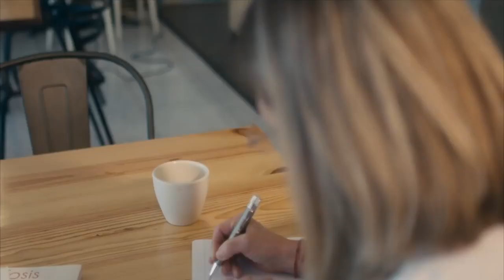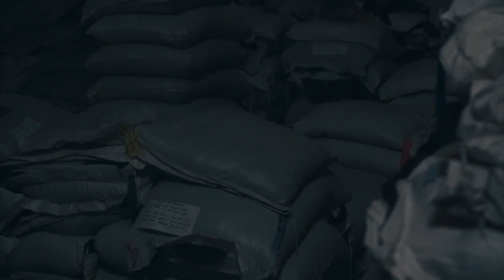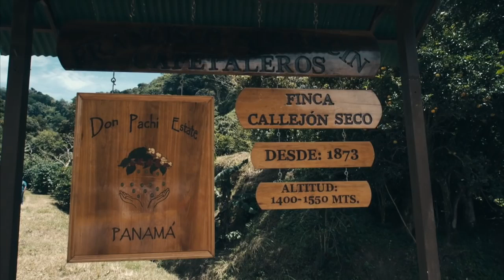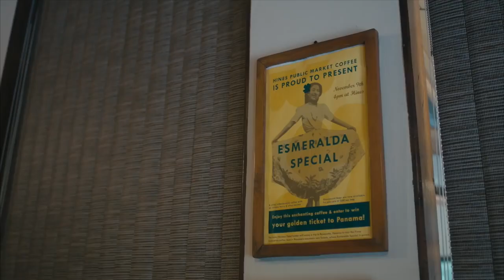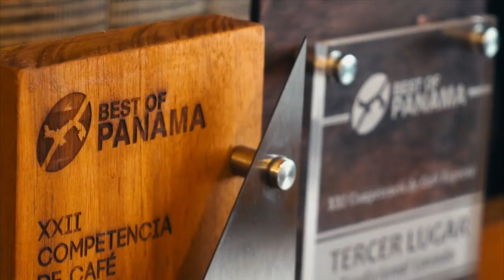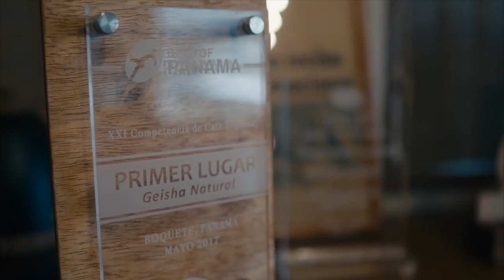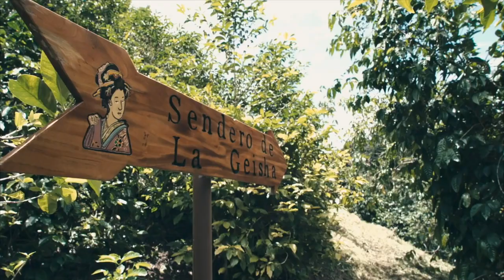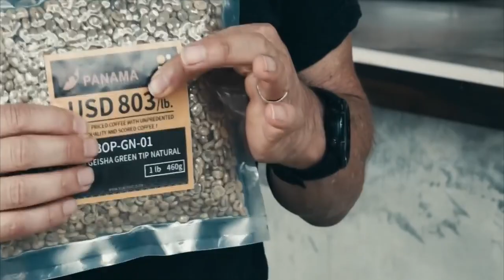Documental café de Panamá - Geisha, una historia de altura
Este documental destaca la historia del café de Panamá y cómo se ha convertido en uno de los mejores del mundo.